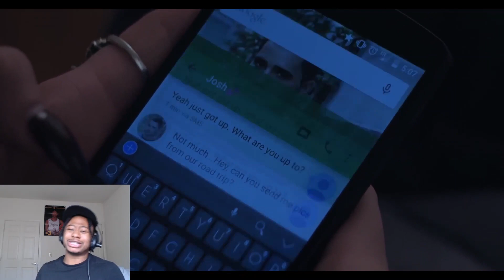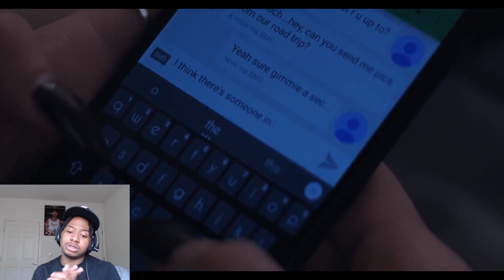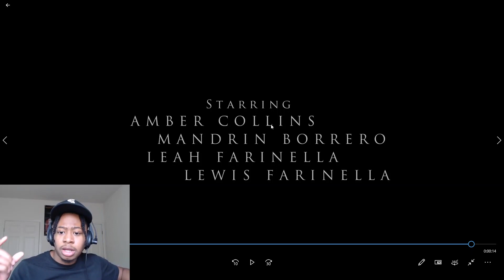SEE WHAT HAPPENS WHEN YOU CHEAT ON ME......LEEK REACTS TO SCARY SHORT FILMS PT.22